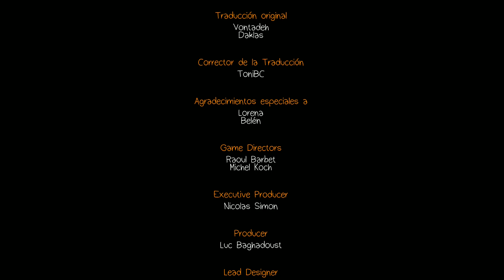Life is Strange Episodio 4 (Traducción Final 1.02 al Español)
Aquí tenéis una pequeña preview de la traducción en Español de Life is Strange Episodio 4 (también incluye los Ep del 1 al 3) que estamos realizando.

Seguramente cuando veáis este vídeo, la traducción ya estará disponible en el enlace que tenéis abajo.

Cualquier error o sugerencia que permita mejorar la traducción siempre será bien recibida y se tendrá en cuenta.